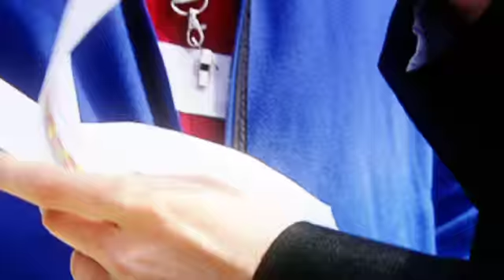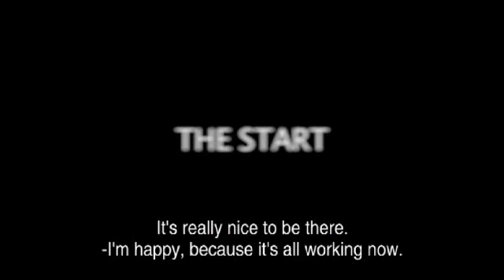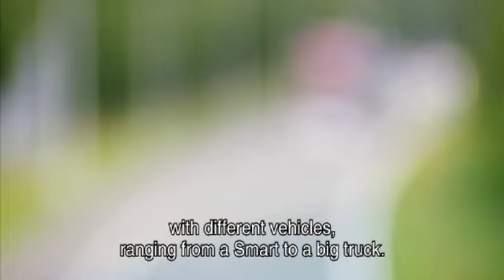GCDC PROMO SUBTITLES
In mid of May, the first Grand Cooperative Driving Challenge (GCDC) was held in Helmond, the Netherlands. The GCDC is an open competition for between research groups on the topic of cooperative, autonomous driving. This time, the teams had to develop a communicating vehicle controller that performs longitudinal control of the vehicle in a platooning setup. The vehicles are exchanging their positions, velocities and accelerations via wireless communication. The controller should keep a small distance to the vehicle ahead without falling below a given safety distance. Lateral control, i.e. steering, was done by a human safety driver.

In contrast to previous demonstrations on platooning and car-to-car communication the GCDC was using heterogeneous vehicles ranging from a small Smart to large trucks. Also, the communication hardware, the controller design, and the on-board sensors were different so that the setup resembled very much a real setup of future traffic scenarios.

The competition was held on the A270, a highway in the Netherlands between Helmond and Eindhoven which was closed for public during the competition weekend. During several runs on Saturday and Sunday the participating vehicles were grouped into 2x2 platoons on parallel lanes of the highway and waiting for a green traffic light (urban scenario). After the first traffic light turned green the first two platoons on each of the two lanes had to form a platoon with the vehicles at the next traffic light and proceed to the highway scenario. A vehicle of the organizers served as lead vehicle which defined the velocity to drive for both platoons. By accelerating and decelerating periodically, it tested the damping behavior of the platoon participants. After each run, the teams in both platoons obtained points based on several criteria, e.g. which platoon is the shortest and most homogeneous. Finally, all points were summed up and the winner was determined. The race turned out to be very exciting. While on the first competition day some teams had problems to run their vehicle in safe operation the runs on the second day proceeded smoothly.

The GCDC started with a preparation and test week where all participants worked on their vehicles on the campus of TNO in Helmond which organized the whole event. The atmosphere between the teams was cooperative and friendly. The teams came from Europe, however, some teams were also supported by universities from overseas. In order of final ranking, these teams were AnnieWAY, Halmstad, Chalmers, Scoop, Autopia, Ateam, Mekar, Futurum, and Latvia.